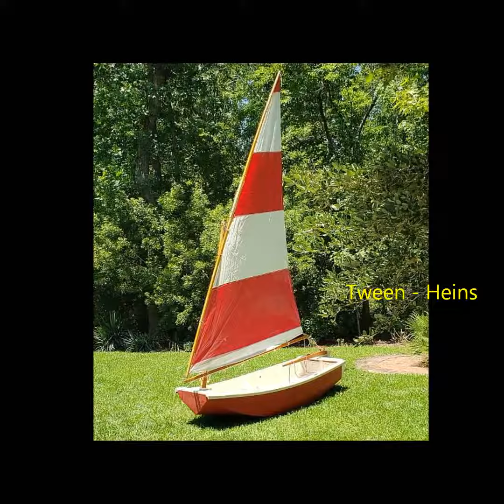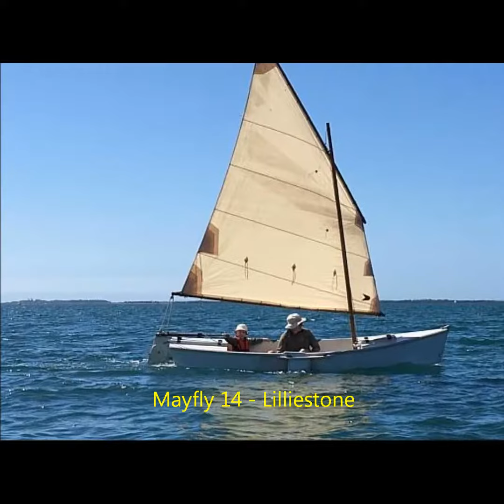Michalak Boats Gallery 2020